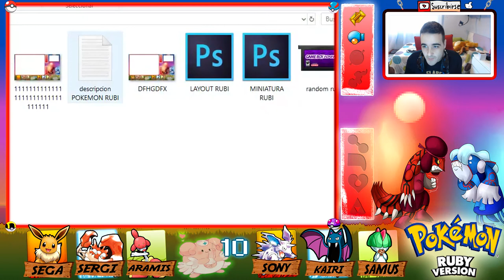Pokémon Rubí Capítulo 7 - MALVALONA | Hardlocke y Randomlocke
REGLAS DEL HARDLOCKE:

1- Cada vez que se debilita uno de los Pokémon de tu equipo,
se considera que "ha muerto"y se a de "LIBERAR"
2- Solo se podrá capturar al PRIMER Pokémon que aparezca en cada ruta, si el Pokémonse debilita antes de capturar, se pierde la ruta.
3- No se capturan pokemon legendarios, repetidos/misma cadena evolutiva en anteriores rutas o que evolucionen por intercambio.
4- Cuando el contador de vidas llege a 0, se pierde el Locke.

         LIGA POKEMON:
5-Solo se podrán usar 2 objetos de recuperacion de vida por combate (+1) para despues de cada combate.

Digueme en Instagram...También es gratis ;)